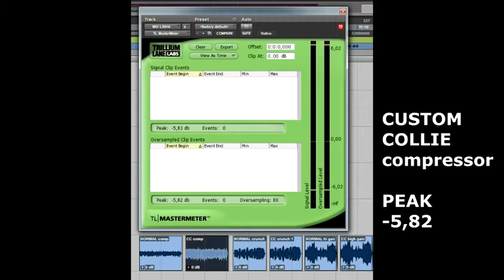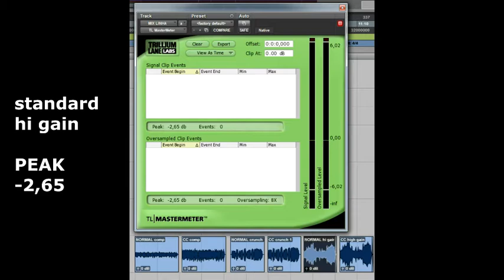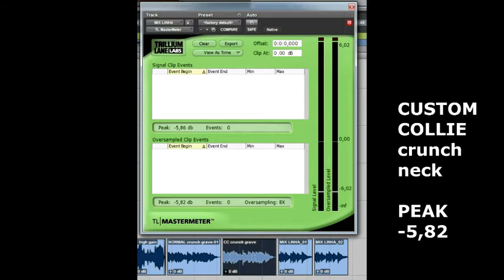Review dos Cabos Custom Collie feito por Alex Fornari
Review feito pelo grande Guitarrista Alex Fornari (Zezé di Camargo e Luciano)